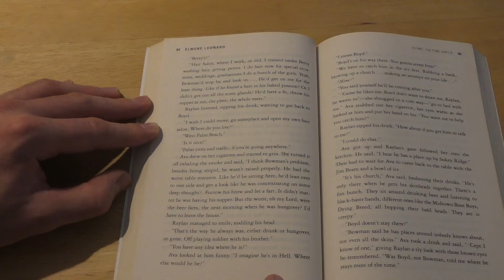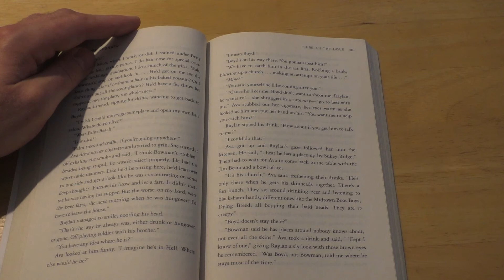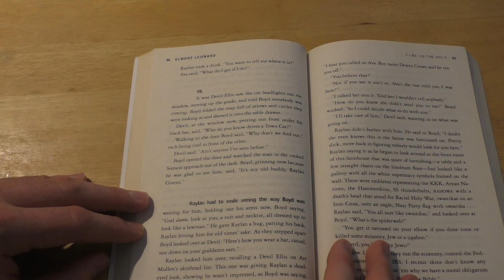Fire in the Hole - Chapter 6 (Audio Book)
This is the 2001 novella by Elmore Leonard. It was the inspiration for the excellent FX TV series ‘Justified.’ This particular story formed the basis for the Justified pilot episode (with a few notable changes) and further novels and short stories by Elmore Leonard went on to be adapted into other episodes within the show’s six season run.

Many thanks to Elmore Leonard and those who successfully adapted his story into a great TV series.

Please note: I'm in no way a professional reader of any kind, so just bear with me and enjoy the story. One notable change here to my previous audio book: I’m ‘doing the voices!’ I tried reading it without and the dialogue just didn’t sound right in my English accent. My apologies to anyone from the deep, dark hills of Eastern Kentucky for butchering the southern sound. I'm reading from the First William Morrow Paperback Edition, published in 2012.

Language Warning: Some characters in this novel are racist and the language used by the author (and read by me) reflects this, though in no way does it reflect my own views (or, I'm sure, those of Elmore Leonard).